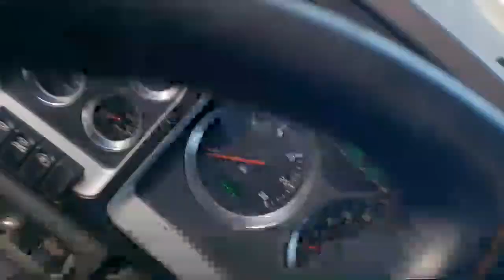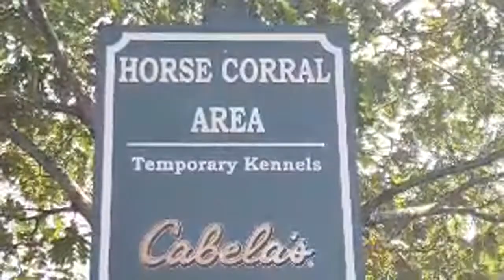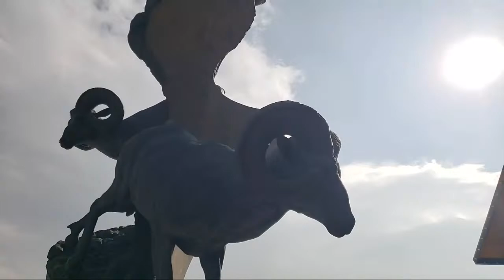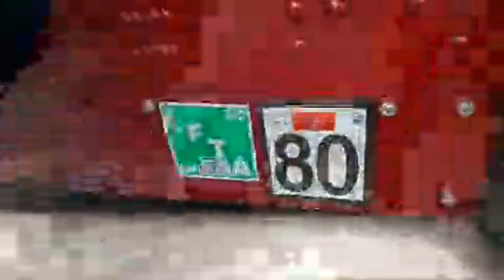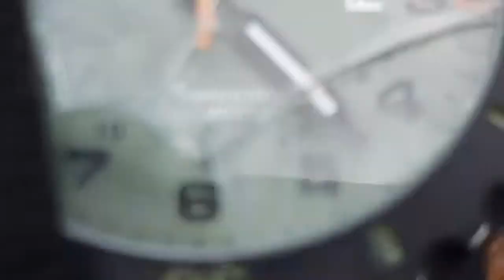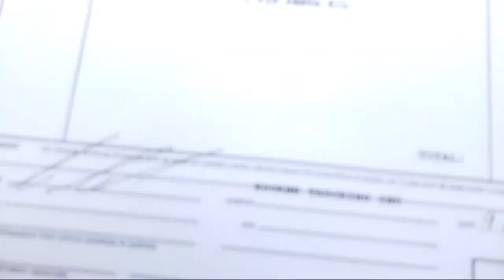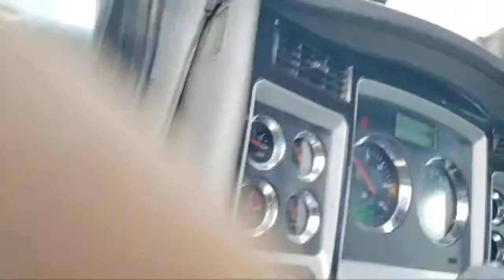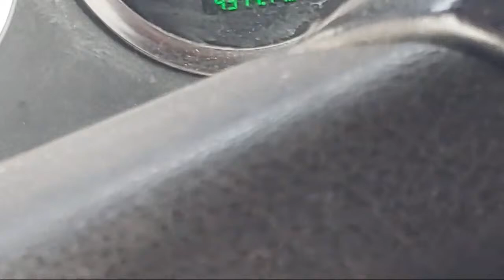Shake It Like A Salt Shaker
Liv3 Chat Dashcam